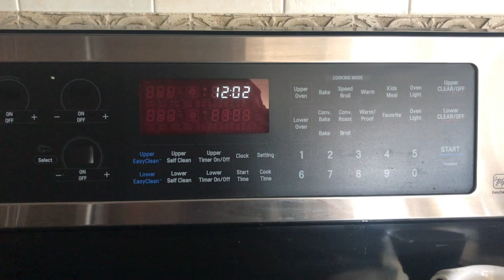Simple Tips To Manage Family, House & Work / Ami's Lifestyle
Simple Tips To Manage Family, House & Work .
In today's video I will be sharing how I manage family, home and work. These are the easy tips which any one can follow to make life easy. Try to set your priorities and work efficiently. By making a list everything will be done and nothing can be forgotten.

My other Videos Might be Helpful.

5 Things Every Girl Should Have It